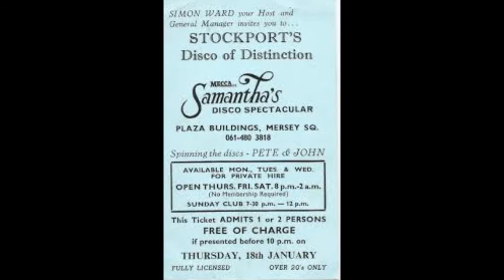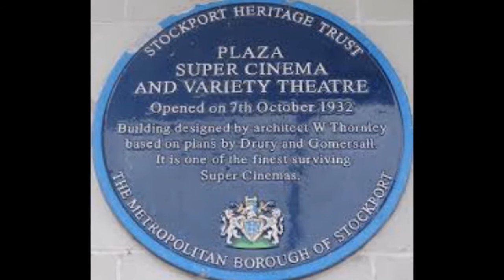The PLAZA Stockport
Some images past and very present of the notorious PLAZA in Stockport.
Also included are images of where 'samanthas' night club was held in the 70's within part of the plaza where my dad was a resident DJ and met my mum. .i was born...and the rest is history. if it wasnt for the plaza...i wouldnt be here! ha ha ha
Part of the filming for peaky blinders was also filmed at the plaza and the ITV series tina and bobby about bobby moore.
Have a great day where ever you are watching this from!
Sonia x